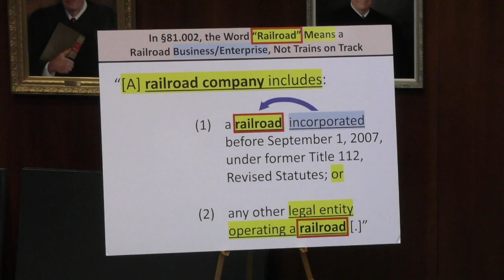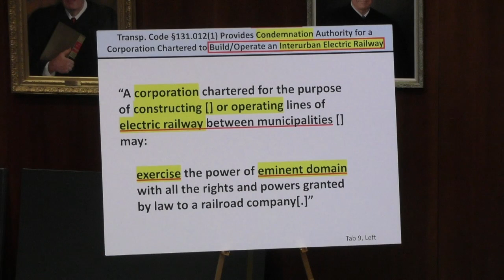20 0393 - James Fredrick Miles v. Tex. Cen. R.R. & Infrastructure, Inc.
20-0393
James Fredrick Miles
v. Tex. Cen. R.R. & Infrastructure, Inc.
from Leon County and the Thirteenth Court of Appeals
At issue in this case is whether Texas Central qualifies as a “railroad company” or “interurban
electric railway,” and whether an entity must show reasonable probability of project completion
to invoke eminent domain authority under Texas Rice Land Partners, LTD. v. Denbury Green
Pipeline-Texas, LLC, 363 S.W.3d 192,
198, 202 (Tex. 2012). Texas Central intends to build, maintain, and operate a highspeed
passenger railway between Houston and Dallas. Miles challenged Texas Central’s eminent
domain authority after the company attempted to survey Miles’ property along the proposed
route of the railway. Texas Central counterclaimed,
seeking a declaratory judgment that the company was “railroad company” and “interurban
electric railway” under the Texas Transportation Code. The trial court granted summary
judgment for Miles. The court of appeals reversed, concluding that Texas Central was “operating
a railroad” and thus, a “railroad company” under the
statute. Additionally, the court of appeals concluded that, because Texas Central was chartered
for the purpose required under the Transportation Code, the company also qualified as an
“interurban electric railway.”